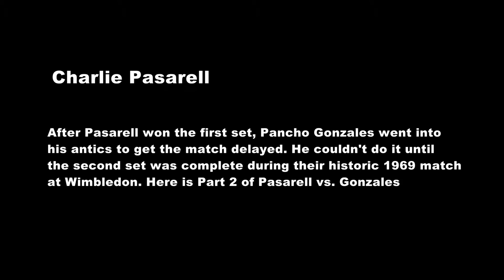Charlie Pasarell vs. Pancho Gonzales Pt. 2: The second set and the Pancho temper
As part of National Hispanic Heritage Month, Charlie Pasarell talks about his historic match against Pancho Gonzales in 1969. It was the longest match ever played at Wimbledon until 2010, when Nicolas Mahut and John Isner surpassed it. The video is part of a Ginn & Topic package.